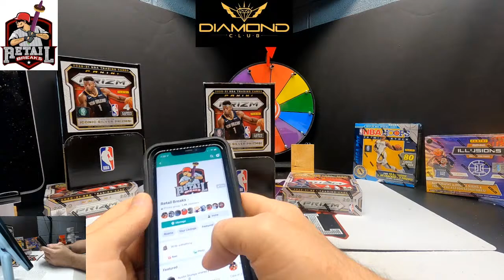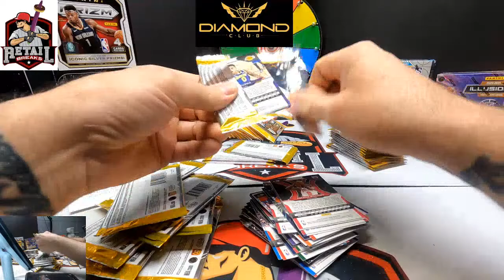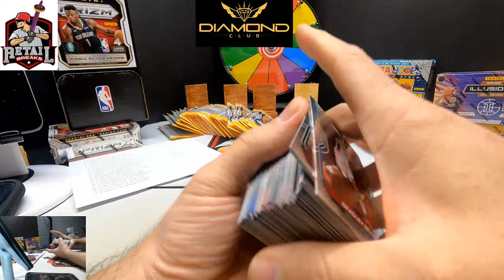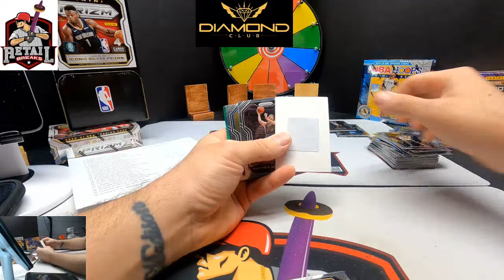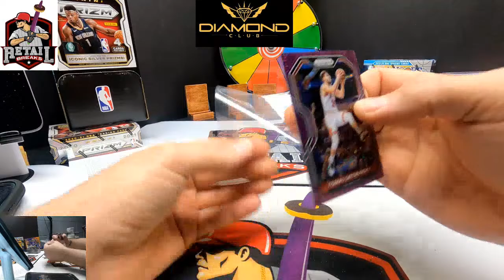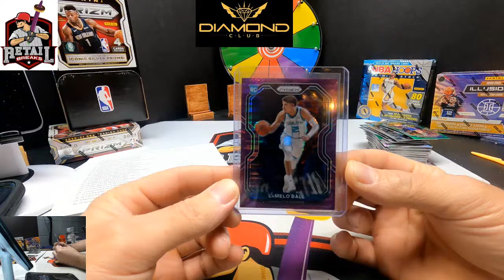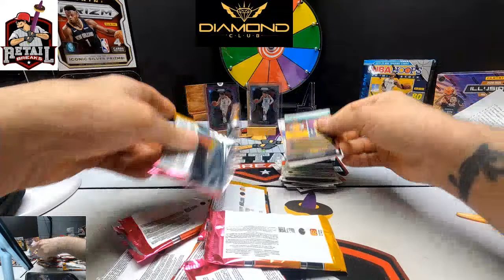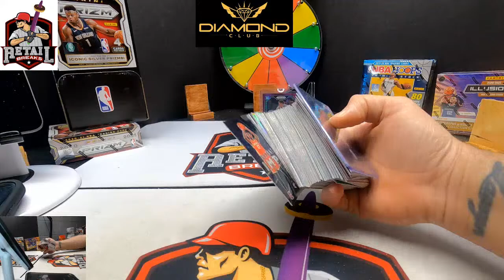2021 prizm basketball gravity/retail box mixer